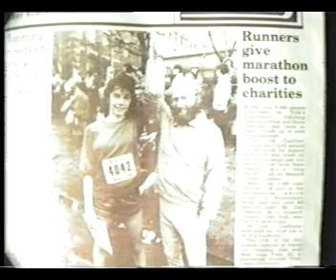Jim Dingwall Interview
Pete Flatman interviews the great Jim Dingwall 1984